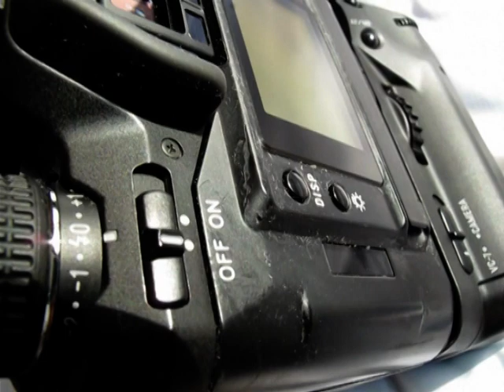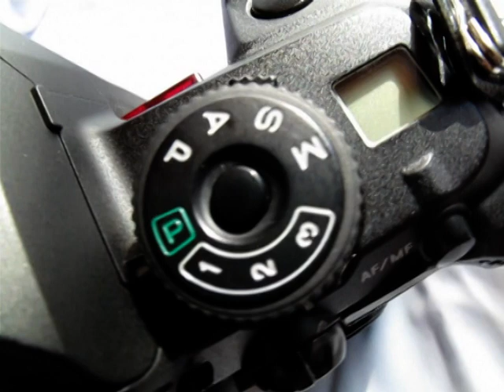Minolta Alpha 7 Camera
"从机身外形上，α7延续了α9备受好评的双转盘设计，而机身背面使用了一块大尺寸的液晶导航屏。作为一款中端产品，α7并没有采用α9的不锈钢外壳，金属骨架和复合材料的搭配让α7更易于携带。而在配置上，α7的过人之处则主要体现在"米"字形对焦系统、支持SSM超声波马达、无线闪光控制以及曝光模拟等实用功能。

需要额外说明的是，美能达一直实行着区域命名策略，同一款机型，在亚洲地区的名称为α，在欧洲则为Dynax，在北美，最高级的商品的命名往往冠以Maxxum，美能达也当仁不让、照此办理。"

"在机身细节上，索尼α900毫无疑问地继承了α7的诸多设计，包括开关、点测光和测光方式选择以及AF/MF切换等按键的分布等。直到真正拿起α7，才能理解为什么现在还有不少美能达相机的用户无法接受索尼的数码单反。对于这些已经被美能达细致、人性化设计宠溺的使用者，确实需要一段时间适应以科技、时尚为主导的另一种设计模式下的产物。

美能达α7还是首个支持ADI闪光技术的机型,能在补光量测算时综合考虑被摄体到相机的距离，不会让黑色、白色物体被拍成灰色。尽管这项技术在今天已经得到普及，但在胶片摄影年代里，能够更准确地测定闪光灯输出还是非常有价值的。

同在2000年，佳能的新产品是EOS30，而尼康则是F80。前者具备眼控对焦功能，后者则首次引入了可显示对焦区域和网格线的对焦屏，并实现了3D矩阵测光和拍摄信息打印功能。不过，从总体上看，美能达α7在规格上还是有优势的。正因如此，在这一年中，α7囊括了TIPA、CIPA、EISA三项国际大奖，并在2001年推出限量2001台的α7 Limited版本，在胶片相机的顶峰时代成为名符其实的经典之作。"